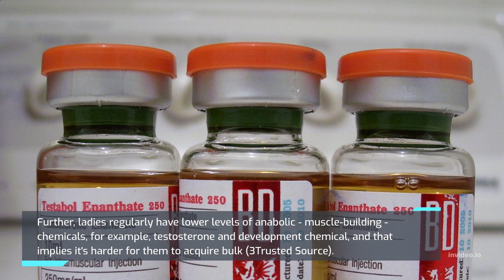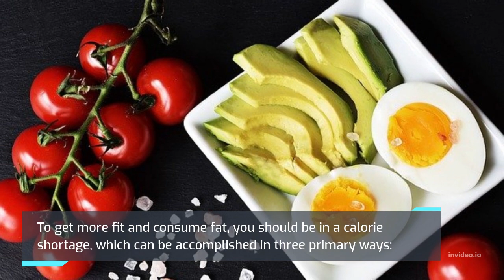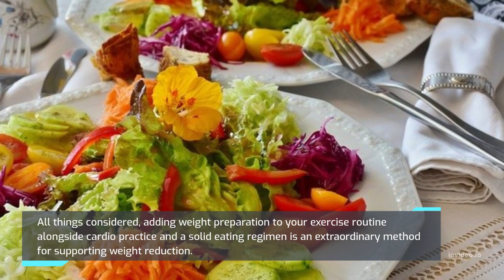#7 9 संकेत जिनकी आपको मदद चाहिए क्या वजन उठाने से महिलाओं को वजन कम करने में मदद मिलती है?